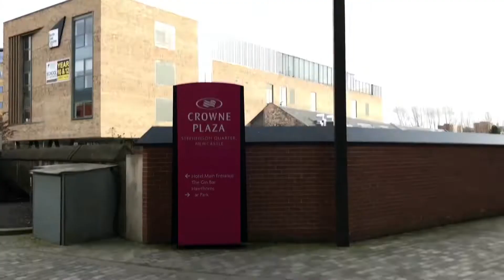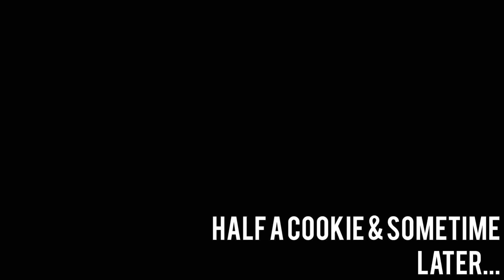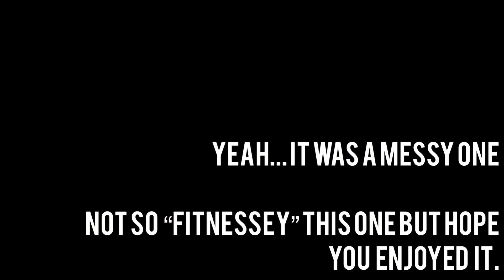Birthday Weekend | Staying In Shape & Drinking Alcohol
My Barber: @avenuebarbering @jasonbatch_ave

Footballer, Personal Trainer & Online Coach.